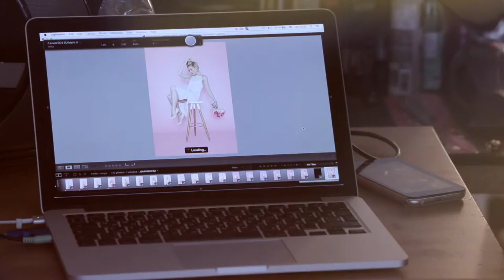Polina Gagarina for Mega Style SS'15